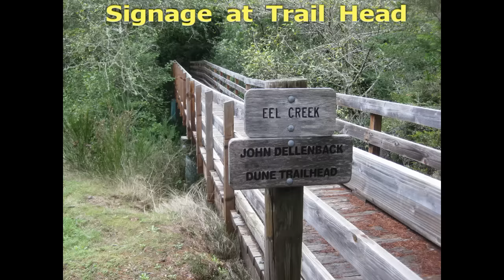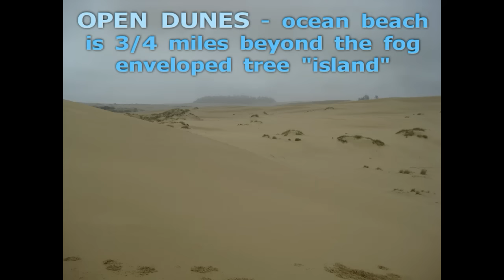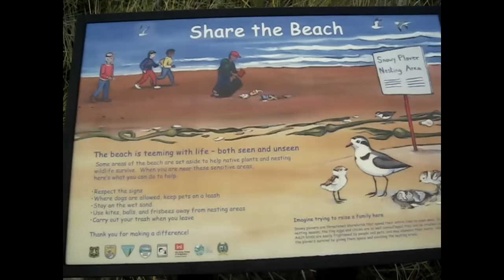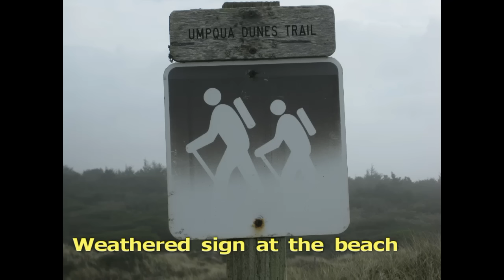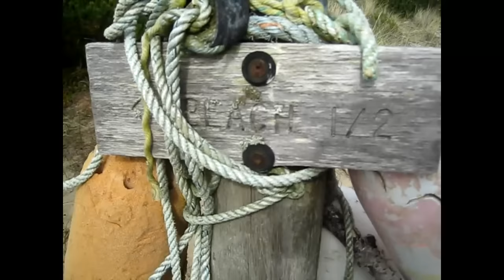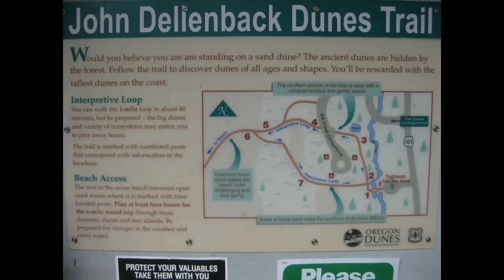John Dellenback Dune Trail - Oregon Coast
Six mile roundtrip hike from Highway 101 near Lakeside,OR to the beach and back.